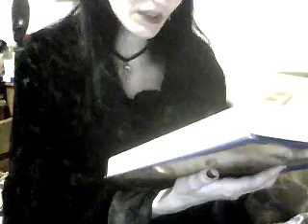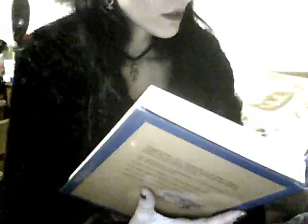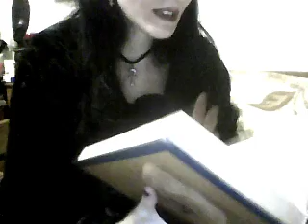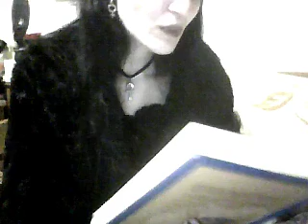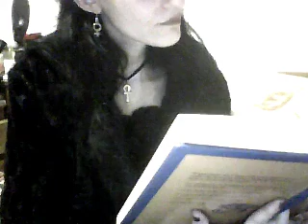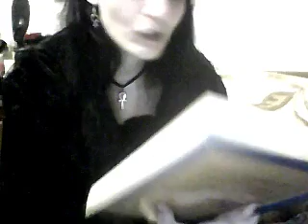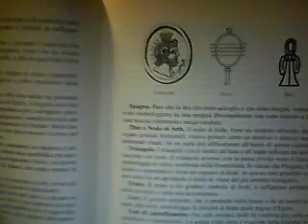Iside (8) - Natron, Issopo, Olio, Luce